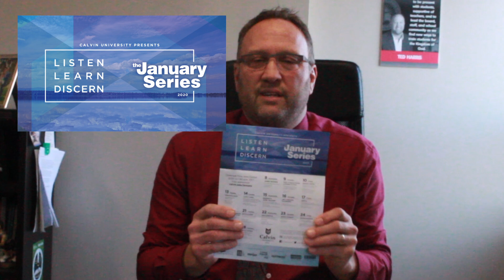Ted's Talk, December 17, 2019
Christmas Greetings greetings from Smithville Christian High School, including
:40 "redemption rips through the surface of time"
1:15 our joy in being part of God's redemption plan
1:30 a Christmas blessing
2:00 2020 calendar update
2:20 info about the Open House and Celebration of Learning on Jan. 16
3:20 student expectations for the Open House and Celebration of Learning
3:50 an invitation to the inspiring and informative Calvin University January Series